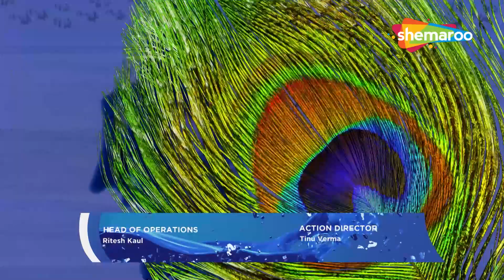अम्ब्लुंश की राक्षसी ताकत का उत्तर घटोत्कच दे सकेगा ? :Suryaputra Karna:Full Ep268